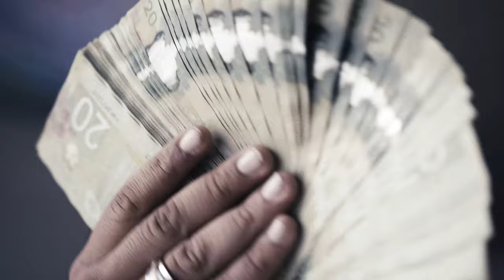Mike Shabb - Pataswèl ( Official Video )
Video by Pas Menyin'm ( @touchemoipas.100k )
VHS footage by Eros The Russian
Produced By Mike Shabb

BLK MUSIC